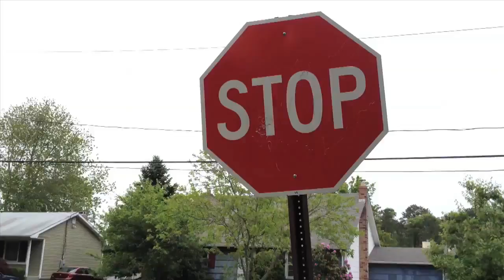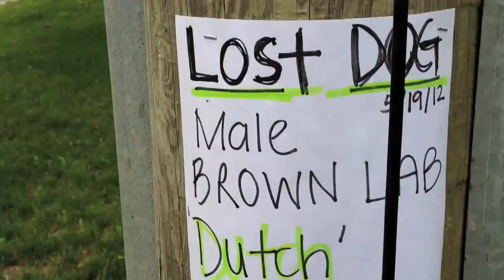SCIENCE WITH MIKE: NATURE (MW10T Reupload)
Original Description:
WOWWOW, NATURE SURE IS A BLAST